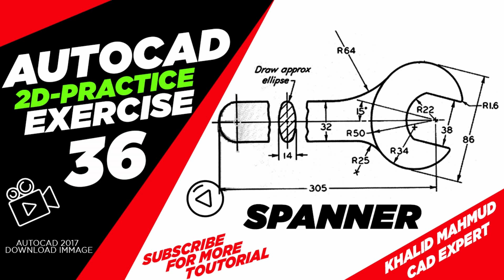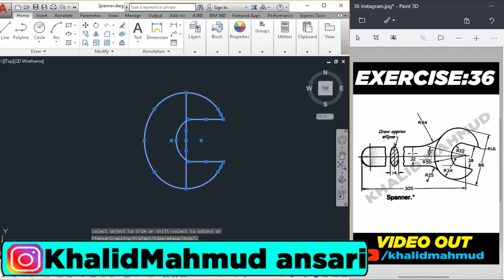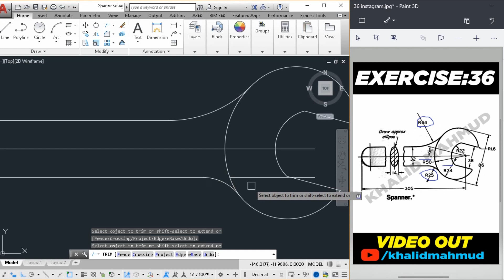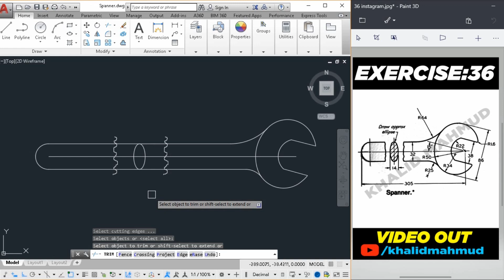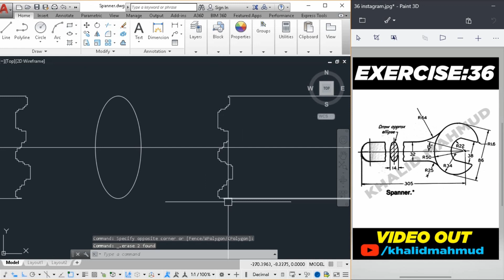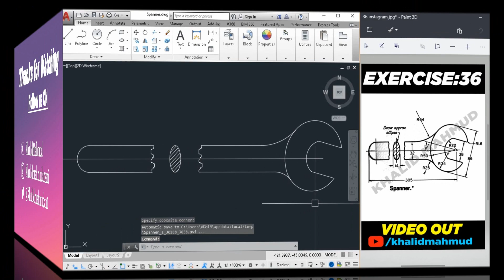How to draw 2D spanner in AutoCAD 2017 Exercise 36 ! Spaner in AutoCAD ! KhalidMahmud